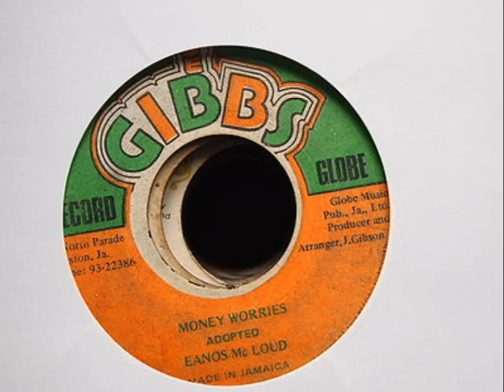Enos McLeod - Money Worries